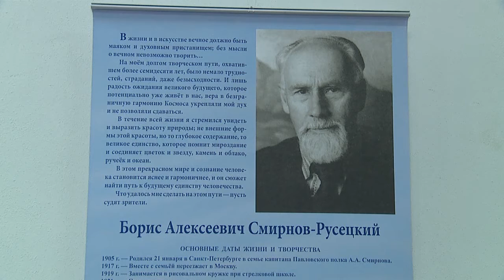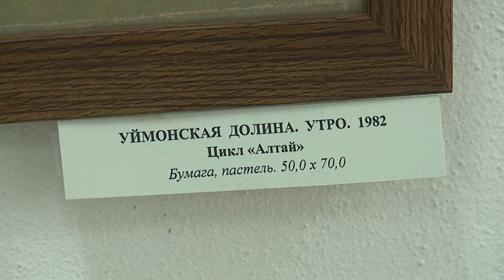"Картины Бориса Смирнова-Русецкого" ("Новости ОТН", 12.08.15г., Бийск)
Подлинники московского художника, последователя Рериха, из частной коллекции привезли в Бийск. В выставочном зале представили работы Бориса Смирнова-Русецкого. Этот художник – космист, философ, учёный и общественный деятель 20 века долгое время провёл в лагерях за антисоветскую деятельность. И только в последние годы общество стало понимать его вклад в культуру России.